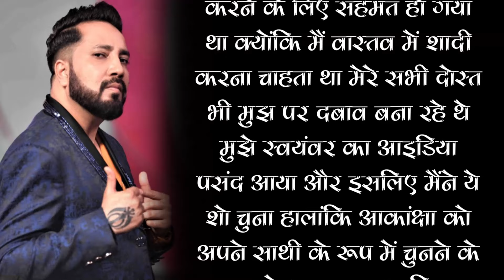Mika Singh BREAK-UP with Akanksha Puri And Ends His Marriage